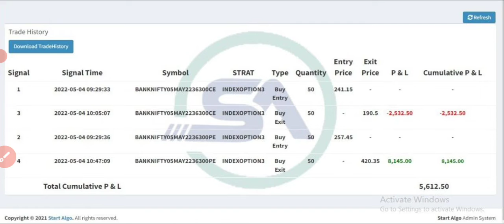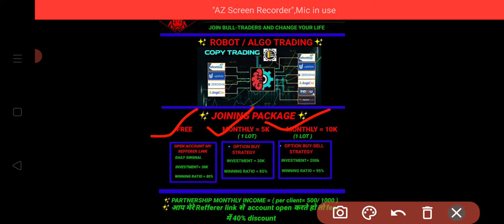8600866782/ Robot trading se profit ...? / algo trading/ trading software/ copy trading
Robot trading se profit ...? / algo trading/ trading software/ copy trading/ BULL-TRADERS
BULL TRADERS 1 CRORE
Chat to Adim at telegram

😇Professional Trader
😅 Every Time win Profit

nifty tomorrow,
nifty prediction,
banknifty analysis,
nifty tomorrow
bank nifty
nifty 50
tomorrow nifty 50 prediction
nifty
baba nifty
banknifty
nifty target
options trading for beginners
today nifty
todays banknifty prediction
tomorrow
banknifty analysis
market analysis
market for tomorrow
nifty bank